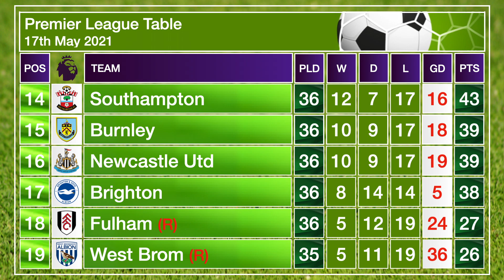Premier League Table | EPL Table - 17th May 2021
We display today's Premier League table after Sunday's matches. Liverpool goalkeeper Alisson scores an incredible injury-time winner as Liverpool dramatically beat West Bromwich Albion to close in on a Premier League top-four finish.

We also take a look at the Tottenham v Wolves, Crystal Palace v Aston Villa and Everton v Sheffield United matches, plus take a look ahead to this week's fixtures.